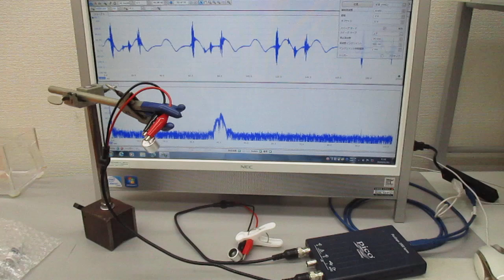空中超音波の基礎実験（超音波システム研究所）